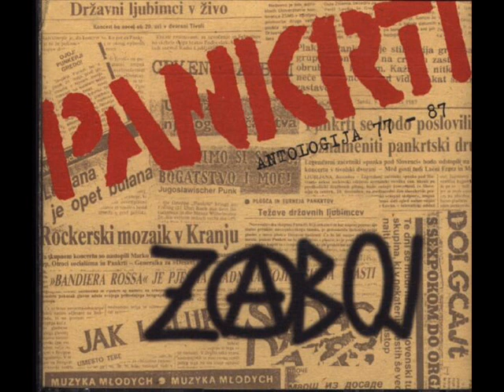Pankrti- Umazane igre Z Besedilom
3. pesem iz albuma Antologija CD C

Besedilo:
Punco sem prosil, jo prepričevou,
da rad bi se umazane igre igrou.
Ni bila navdušena, rekla je sam:
"Že tako ti prevečkrat narobe dam!"
Še sem nakladu, kako rad jo imam,
da jo ni treba bit čist nč sram,
da ne bo hudo, da ne bo bolel,
pa da je najlepše delat, kar se ne bi smel.

Glej punca!
Umazane igre igrajo se z nama,
zakaj se jih ne bi igrala še sama.

Poglej kaj delajo poleti markomani,
najraje se igrajo od uzadi z nami.
In poglej kaj dela, naša zvezna uprava,
sado-mazo je njena najljubša zabava.

Posluš še neki, kar ti bom zdejle povedal,
človek bi ostou opica, če ne bi naprej gledu.
Vedno je treba probat kaj več,
magar uporabt namest vibratorja meč.

Glej punca!

Punca je končno le popustila
in na svojo moralo čist pozabila.
Našla sva se v oazi vrhunske naslade,
kjer strast razumu, vse misli ukrade.

Bila je to noč, ki nikoli ne mine,
čeprav sam dogodek lahk pozabo izgine.
Večno ostane ti namreč občutek mogočen,
da si za nekaj silno preprostega določen.

(2x)
Glej punca!